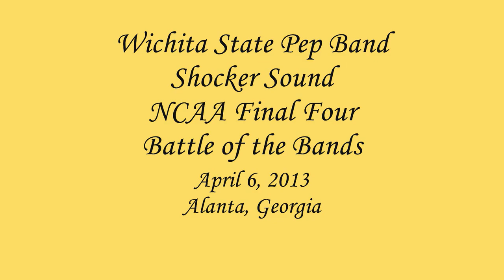Wichita State University Pep Band - Shocker Sound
Battle of the bands at the NCAA Final Four,  April 2013 - Wichita State's University Pep Band - Shocker Sound

Wichita State won the Battle of the Bands!